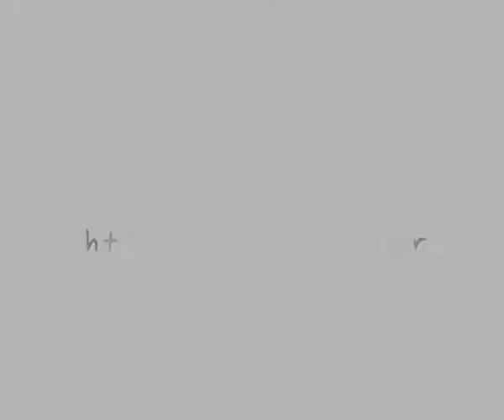"A link to a United University" - MyAegean intro video for video compilations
myAegean is a student initiative of the University of the Aegean. It has come to act as a springboard for creative collaboration and exchange of ideas, a vehicle which encourage and promote direct, collective and qualitative communication and information exchange, without geographical restrictions.

"Look and Feel Years Younger (Vega Vege Remix) (Radio Edit)" by Deshita a.k.a Vega Vegee